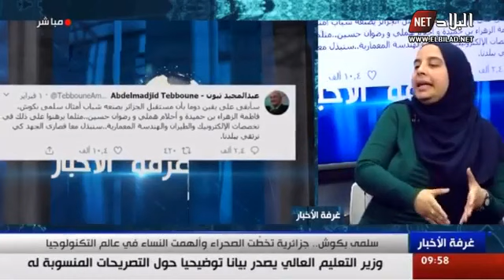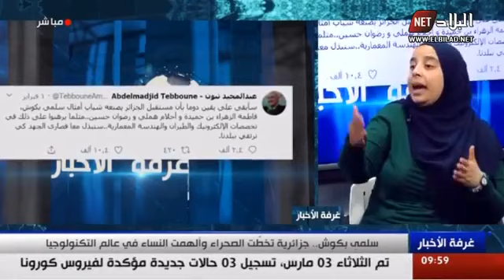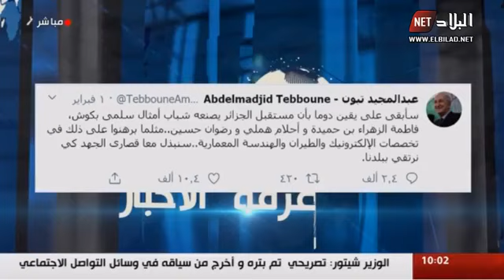في ضيافة قناة البلاد|تجربتي بالولايات المتحدة الأمريكية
في ضيافة قناة البلاد للحديث عن تجربتي في برامج التبادل الثقافي  والمهني بالولايات المتحدة الأمريكية
TechWomen ,TechGirls , Microsoft Ignite Conference
وكيفية الإستفادة من هذه الخبرات في الجزائر ومشاركتها على المستوى المحلي